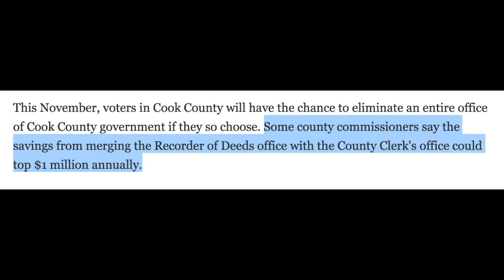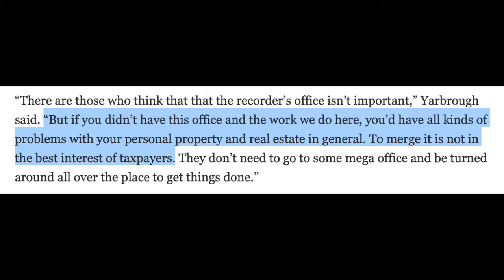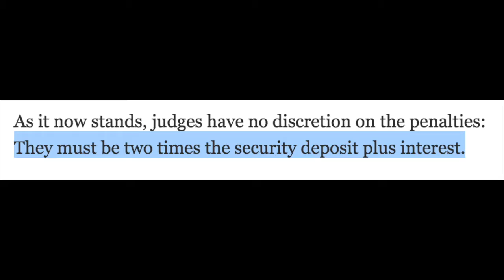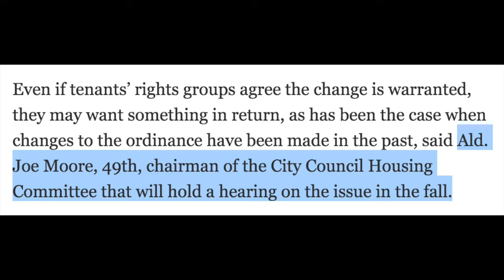Yesterday's News: 8/23/16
CPS secret construction, Cook County Recorder of Deeds on the line, and Landlords fight for their rights!
Stories from WBEZ, WTTW and Chicago Tribune!
Yesterday's News: Bringing You Yesterday...Today!